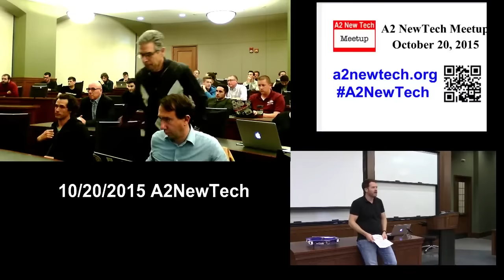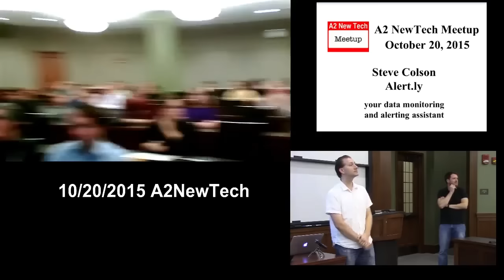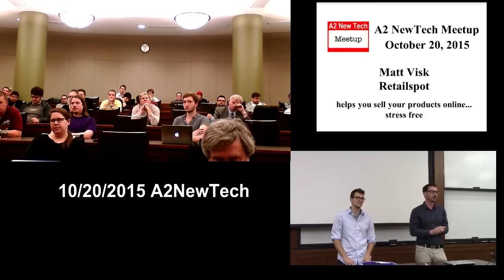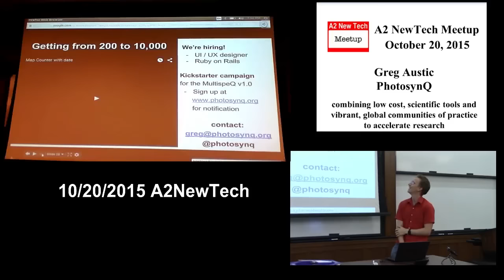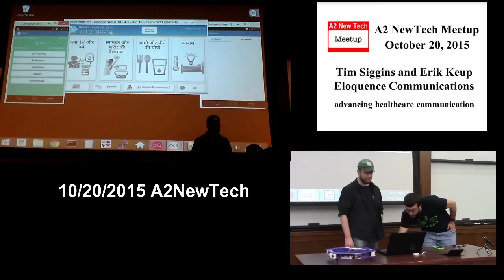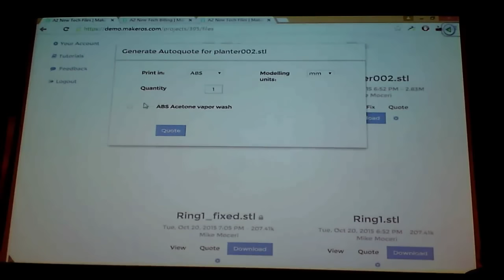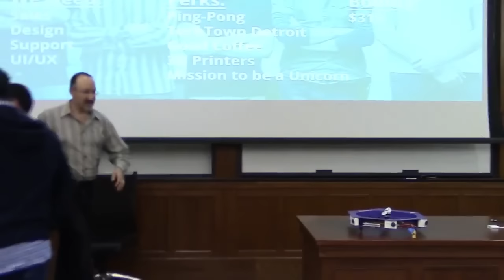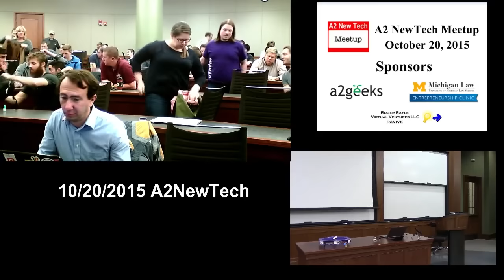20151020-A2NewTech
Ann Arbor New Tech Meetup

A2NewTech.org

Five presenters this month take the stage for ten minutes each, five minutes to demo and five minutes to answer questions, followed by open announcements and community networking.

Alert.ly - Steve Colson - Alert.ly is your data monitoring and alerting assistant.
Retailspot - Matt Visk - Retailspot helps you sell your products online. Stress free.
PhotosynQ - Greg Austic - PhotosynQ aims to accelerate research by combining low cost, scientific tools with vibrant, global communities of practice.
Eloquence Communications - Tim Siggins and Erik Keup - Eloquence is advancing healthcare communication.
MakerOS - Mike Moceri - MakerOS is a SaaS management system for 3D Printing services, contract manufacturers, and product developers to automatically quote production runs, manage customers, prepare CAD data, take payments, and more.

E-mail organizers at a2newtech.org if you'd like to present!

-- held at UMich Law School, South Hall, Room 1225, 701 South State St, Ann Arbor, MI